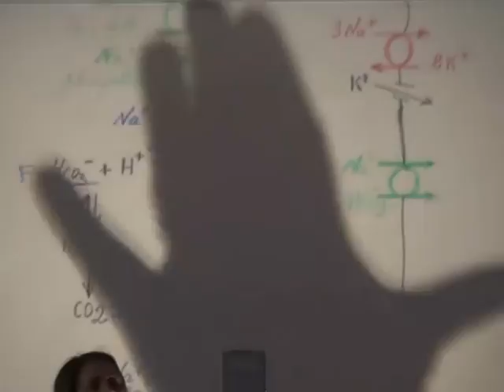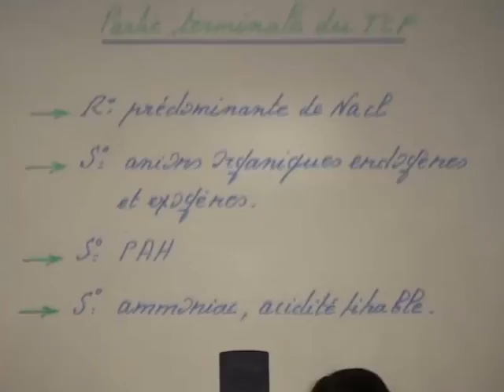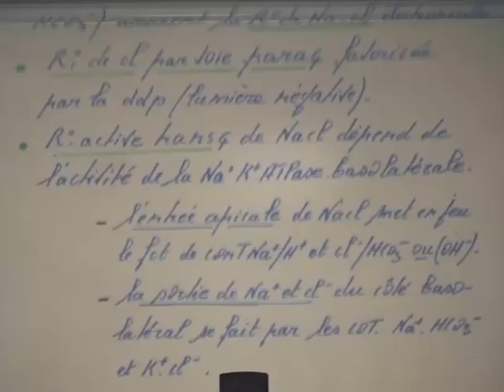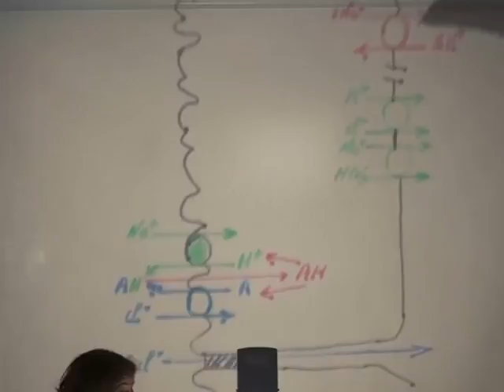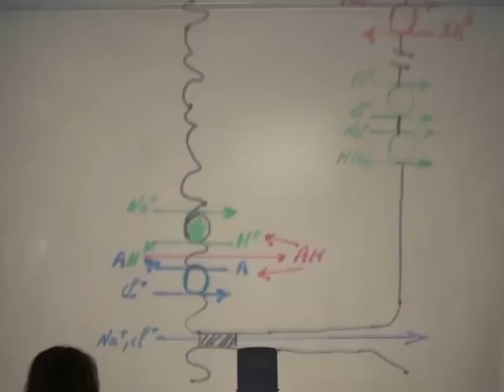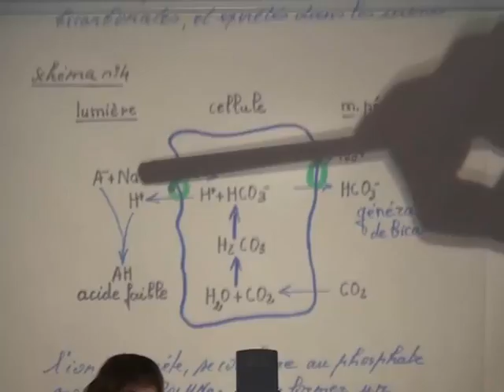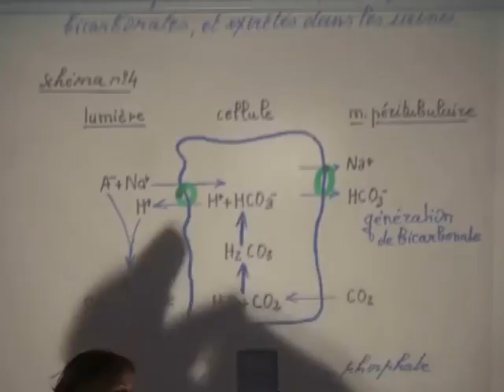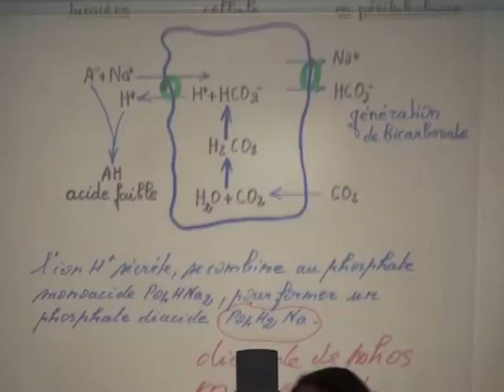FONCTION TUBULAIRE PARTIE 3